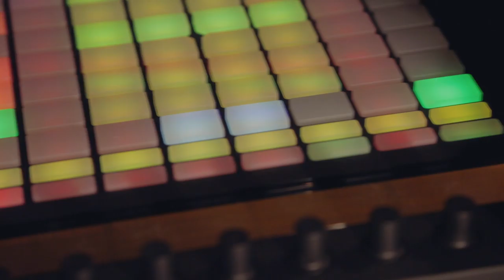BLAM & LOG - Fiery Tide (studio live session)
BLAM&LOG STUDIO LIVE SESSION #1 : Fiery Tide
Directed by Paul-Antoine & Charles-Henry Boudet
Song : Blam&Log
Lyrics : Blam
Recorded live and mixed by Log @ studio Chevek, Reims
Facebook.com/blamlog
Twitter.com/blamlog
Soundcloud.com/blamlog